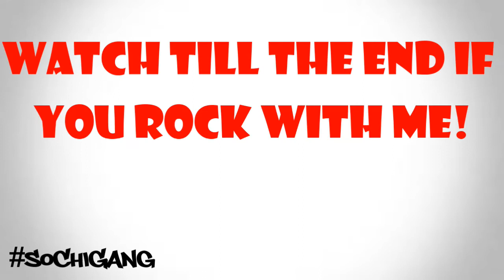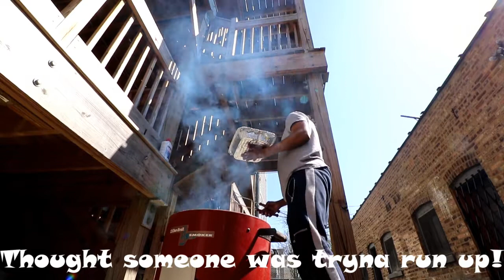Grilling + 1st Day of WorkOut Vlog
Another day in the life of SoChi. Hope you all love the content if so please leave feed back to let me know. I appreciate the support. We are growing stronger everyday.

Camera: Canon T6i
Mic: Boya BY MM1
Lens: 10-18mm Lens

TW: @sochi_ink
SC: @sochi_ink